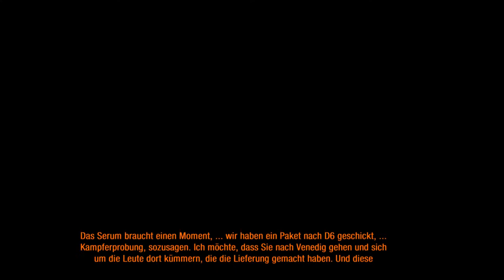Let´s Play Metro: Last Light [GER] #11